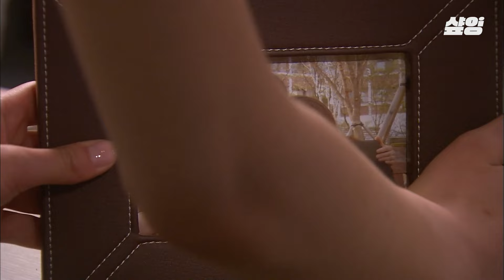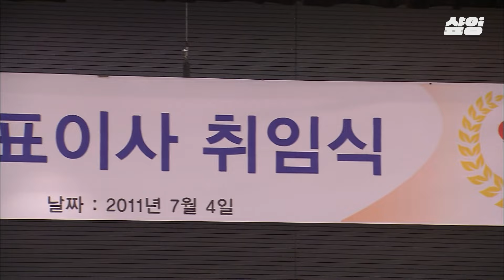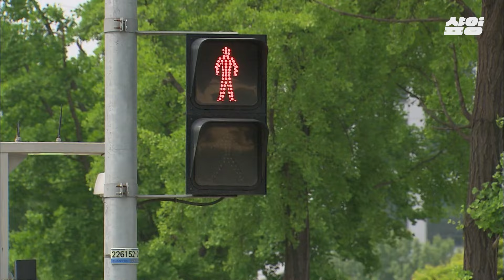[로맨스가필요해] 설레지 않아서 편안한 연애 VS 너무 사랑해서 괴로운 연애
00:00 로맨스가 필요해 7-9화
00:08 내가 사랑하는 사람
11:43 나를 사랑하는 사람
18:22 최진혁X조여정
29:32 신경 쓰이는 전남친
43:32 결국 만나게 된 두 남자